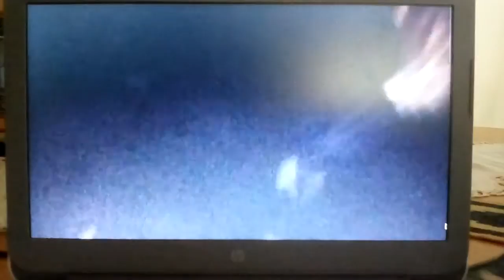France 1998 Coupe du Monde Celebration